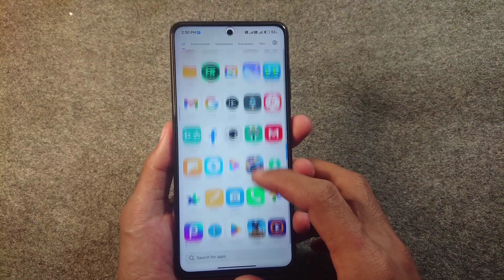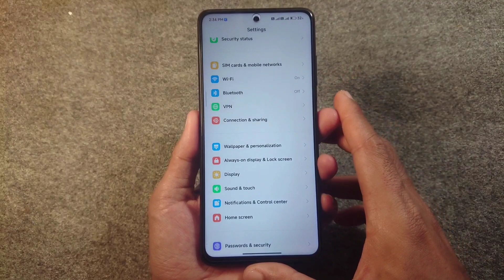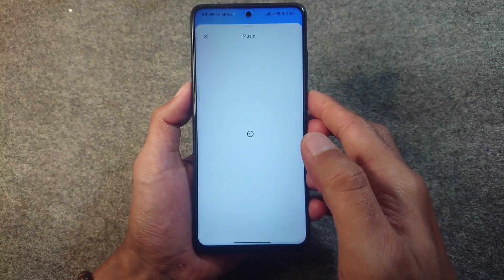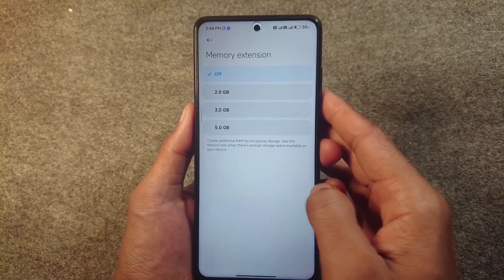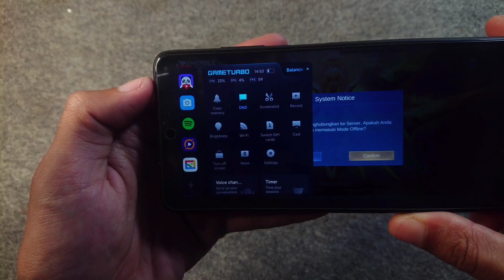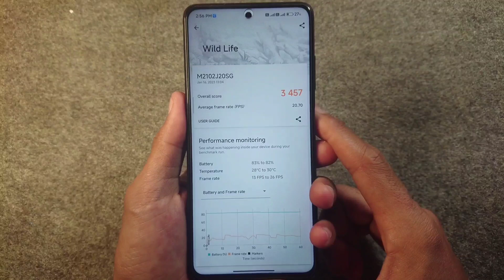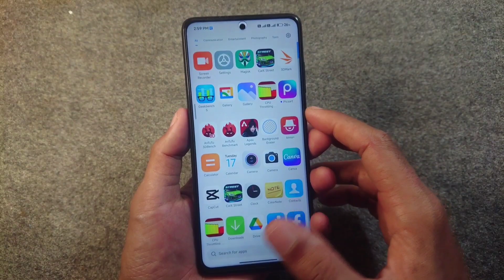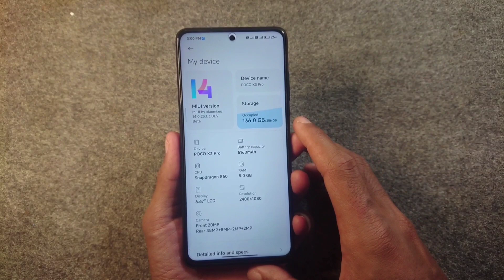Keren 😍 Update miui 14 - Saya lebih suka miui 14 dibanding miui 13 !!!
• Cara pakai utk penggunaan awal, dari Custom ROM ke Custom ROM lain:
  - Reboot recovery
  - Flash ROM
  - Reboot system
HOW TO FLASH AND DECRYPTED ANY MIUI ROM
CREDIT: omtiooo
Warning: ❗
Persipapan:
How to flash:
1. Reboot to Recovery
2. FLASH ROM MIUI (apapun itu)
3. FLASH Magisk.zip (wajib flash dan bebas versinya)
4. FLASH systemrw_1.32_flashable.zip
5. Reboot to recovery (lagi)
6. FLASH kihonataDFE.zip
7. Format data (wajib pake yg posisi encrypted atau pertama kali flash jamu)
8. Reboot system
9. Enjoy!
Catatan:
Jadi langkah langkah yang harus dilakukan ketika mau mengganti custom rom :
1. Sayarat wajib Sudah UBL
2. Sudah terpasang TWRP
• Cara Instal Rom
1. Wipe chace/dalvik,Data. / Format data.
2. Instal Fw
3. Instal Rom
4. Kalo mau Root Instal Magisk. ( Kalo gak mau Root gak perlu instal )

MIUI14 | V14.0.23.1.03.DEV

Maintainer: @abdulrahman_alnassier

Device: Poco X3 Pro (vayu/bhima)
Android Version: Android 13
Build date: 7/1/2023

🛑 Not allow to mirror link

Kernel: kangaroox_r31-st

Changelog:
- Ported from (alioth)
- Jan security patch
- Decrypted by default
- System R/W
- Fix flickering
- Add dual wifi speed boost
- Device is certified
- Saftynet pass without root
- Selinux Enforcing
- Unlimited Google photos
- Add miui14 walpaper
- Add install system app
- Fix miui account login
- Add gboard rounded corner
- Enable zram
- Support night charge
- Enable ramdump
- Enable app/sf phase offset as durations
- Enable qcrild and data services
- improve performance
- improve touch and smoothness
- improve scrolling
- Enable LMK

- nfc

Installation:
- Install from orange fox
- you can install dirty flash
- Format data/metadata/dalivic/cache
- Install Rom/magisk(if need)/then reboot

Miui eu poco x3 pro,poco x3 pro miui 13,miui 14